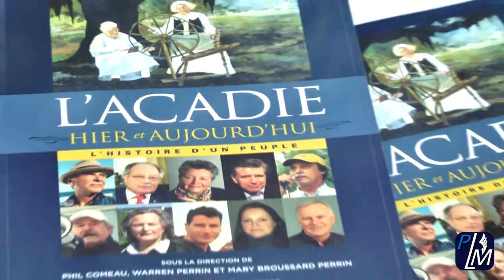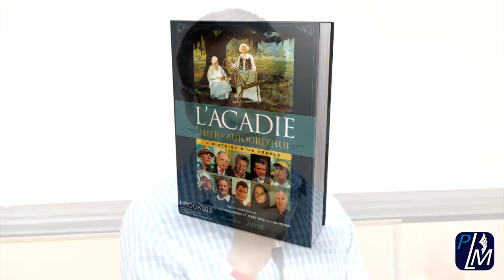Salon des auteurs de la Nouvelle-Acadie 2015